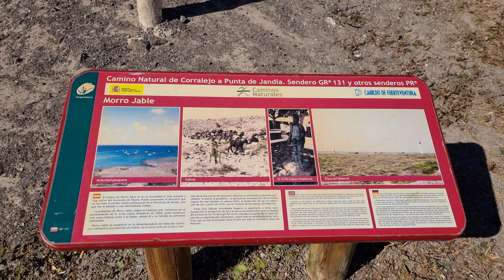Uitkijkplek Morro Jable, Fuerteventura januari 2023